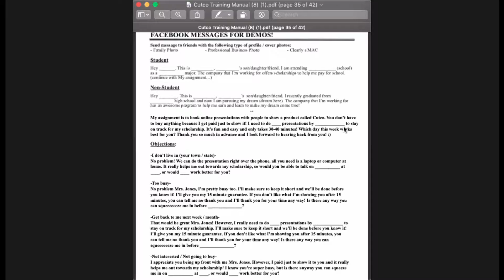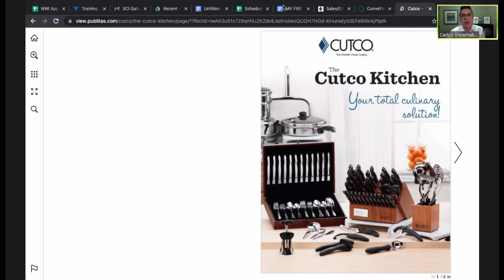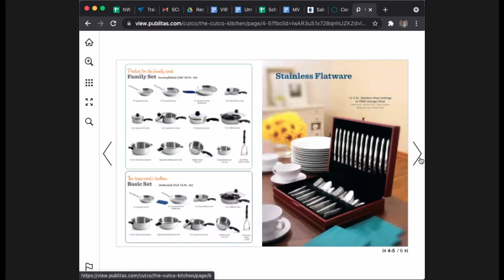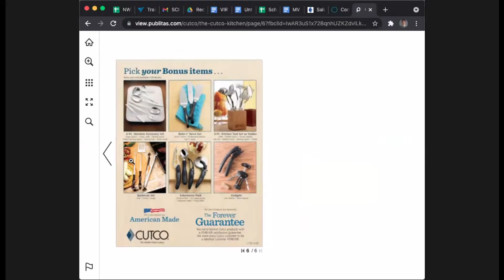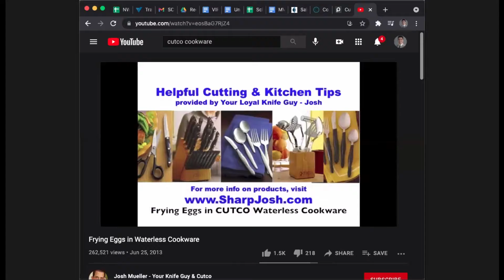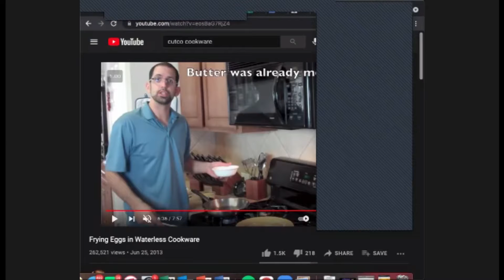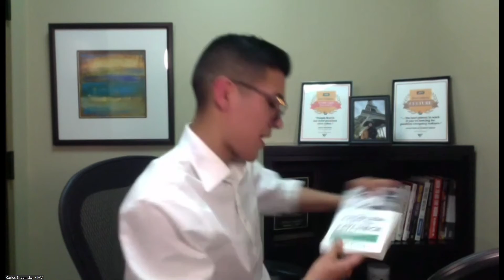Roundtable with Carlos Shoemaker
SC1 "Game On" - Gateway (June 18-19, 2021)